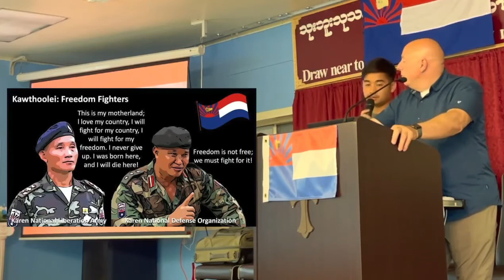General Nerdah and General Baw Kyaw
must stand strong  and we must hold their arms up high